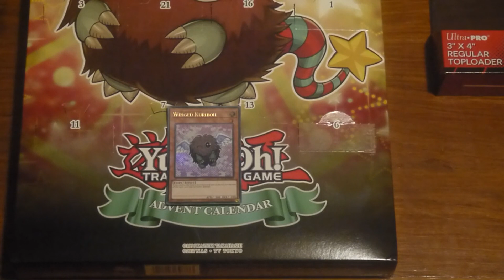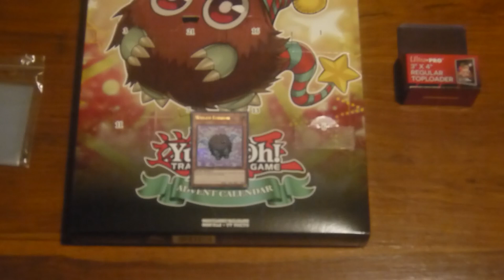24 days of geekmas: YuGiOh Calendar daily unboxing day 21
We Take a look at kirebo's Calendar